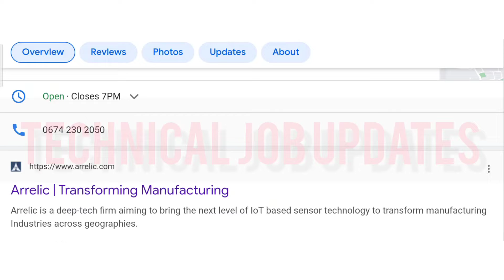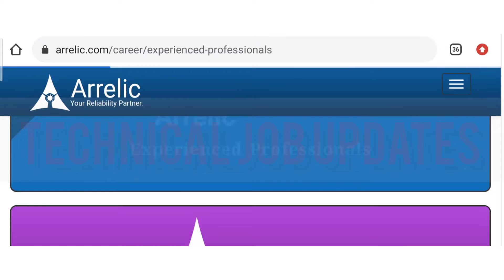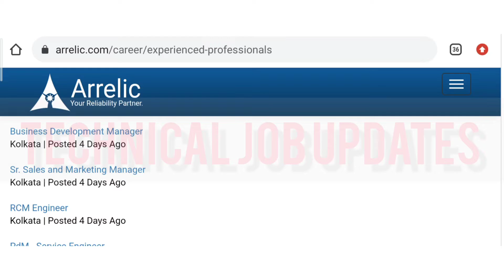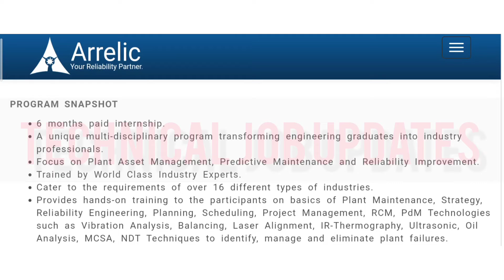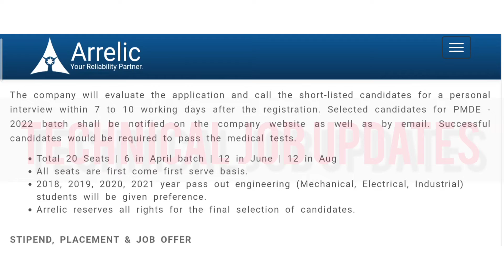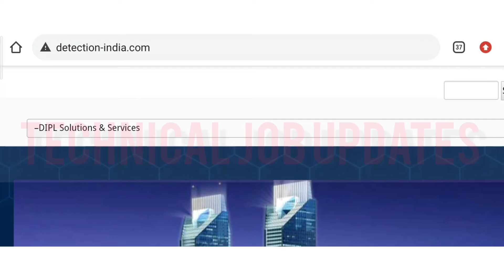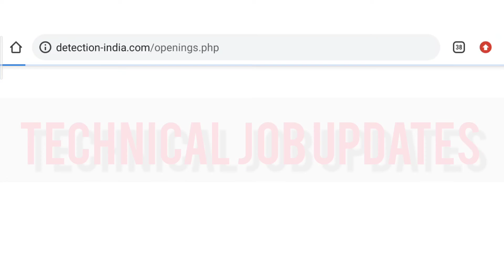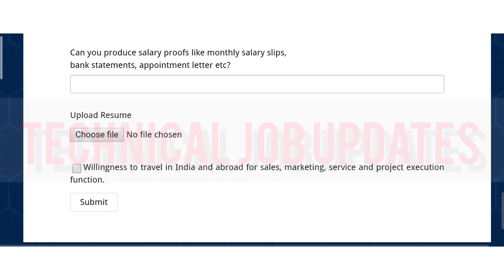Engineering Job In West Bengal || Kolkata || Arrelic & Detection Instruments Recruitment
Engineering Job In West Bengal || Kolkata || Arrelic & Detection Instruments Recruitment || @TechnicalJobUpdates

About This Video-  Arrelic Recruit Mechanical Engineering, Electrical engineering & industrial engineering in kolkata west bengal for maintenance department.

 Detection Instruments Pvt Ltd Recruitment 2022. Detection Instruments Recruit mechanical engineering & electrical engineering in kolkata west bengal for sales department.

So those friends are searching jobs for mechanical engineering & electrical engineering in kolkata west bengal please apply soon.

Topic Covered-
1) Engineering Job In West Bengal
2) Mechanical Engineering Job In Kolkata
3) Fresher mechanical engineering job in west bengal
4)  Electrical Engineering Jobs In Kolkata
5) Mechanical Job In Kolkata
6) Diploma Mechanical Engineering Job In West Bengal